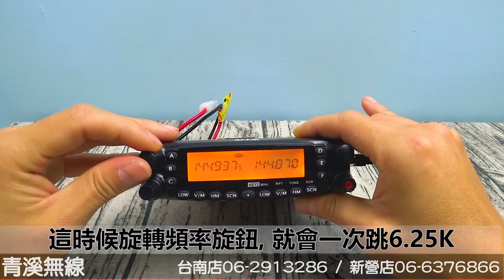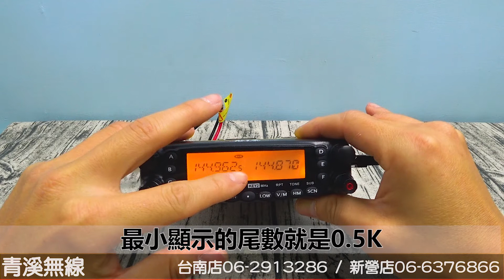MTS TM-J739 雙頻車機頻道間格數調整 I J739操作說明 I 雙頻車機 I J739說明書 I AM-580 I TM-J739車機 I青溪無線電-最值得信賴的專業優質無線電店家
MTS TM-J739 基本操作介紹視頻

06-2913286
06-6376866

以上操作介紹僅供學術交流分享,不負擔任何法律與民事責任!
使用無線電射頻設備請遵守當地電信法規規定!